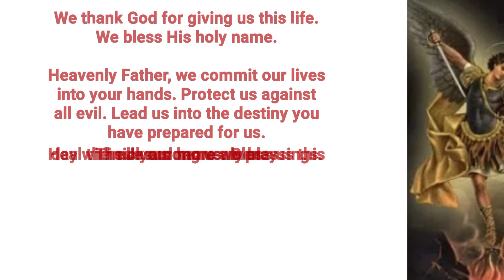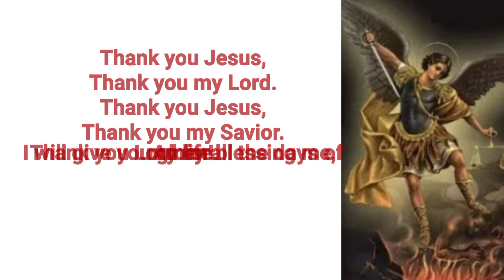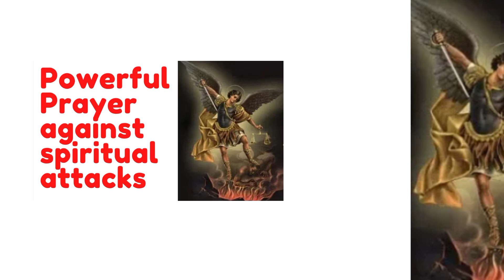POWERFUL PRAYER AGAINST SPIRITUAL ATTACKS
propheticword spiritualattacks deliveranceprayer prayeragainstevilattacks POWERFUL PRAYER AGAINST SPIRITUAL ATTACKS. Pray with faith